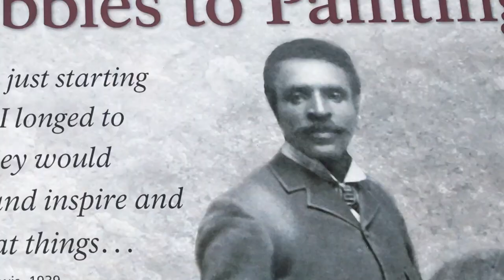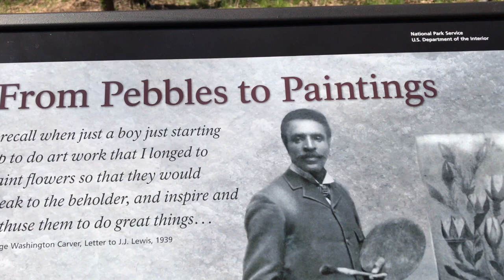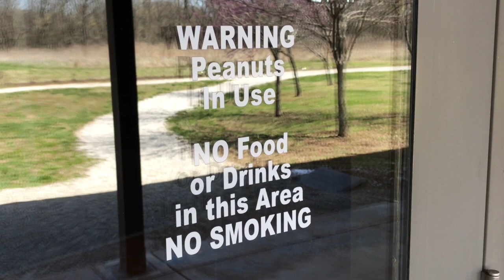George Washington Carver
a Visit to George Washington Carver National Memorial Site Diamond Missouri.